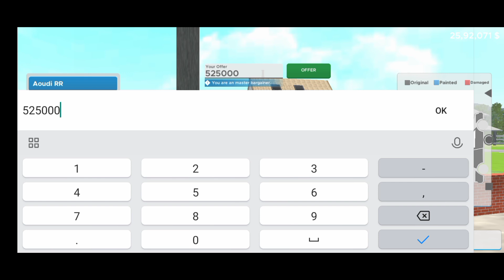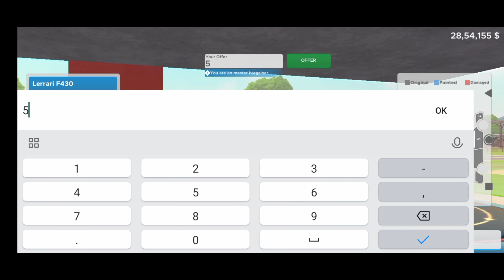Sabse jyada महंगी car bechi La Ferrari (Car For Saler Simulator)